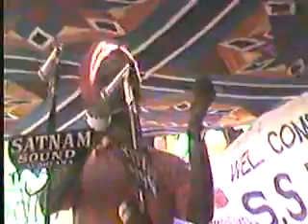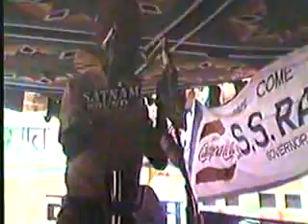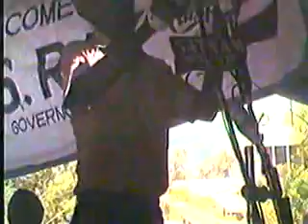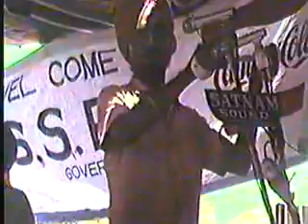Prof mohan singh mela 1987 part 3 Ravinder Ravi